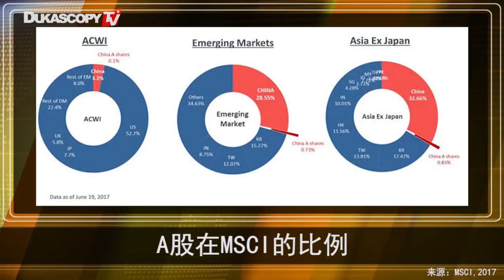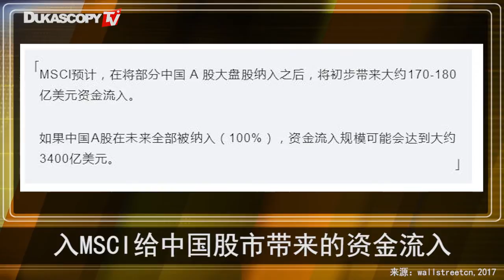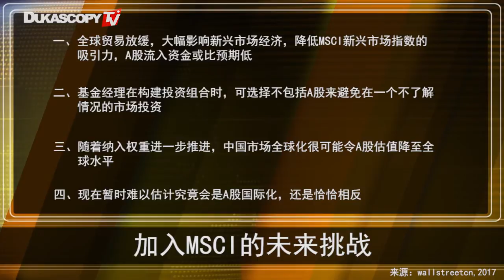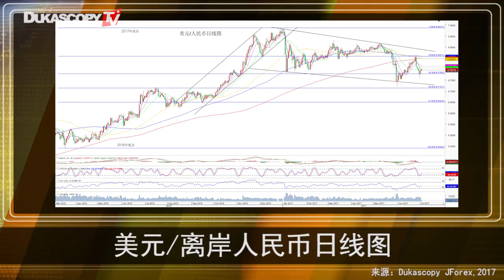A股纳入MSCI的分析与预测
连续三年闯关失败后，从2018年6月起，中国A股将被纳入MSCI全球指数和MSCI新兴市场指数。这意味着，海外资金可以直接通过MSCI主力指数之一的新兴市场指数购买A股。MSCI将初始加入A股的222支大盘股基于5%的纳入因子，明年8月评审完成后，约占MSCI新兴市场指数0.73%权重。A股纳入MSCI后将会带来什么优势？未来将会面临什么挑战？